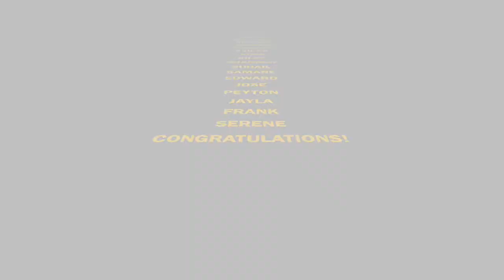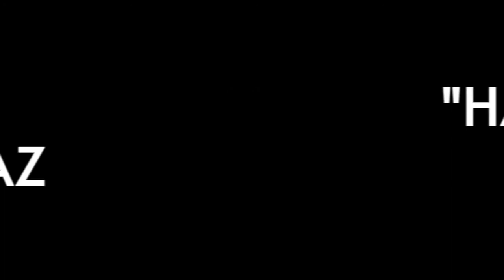FEBRUARY 2022 Students of the Month